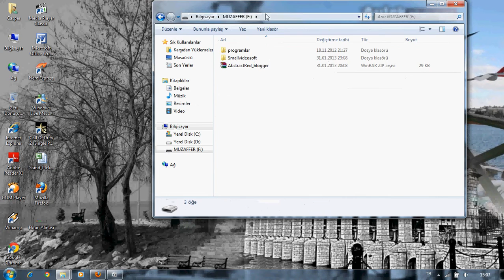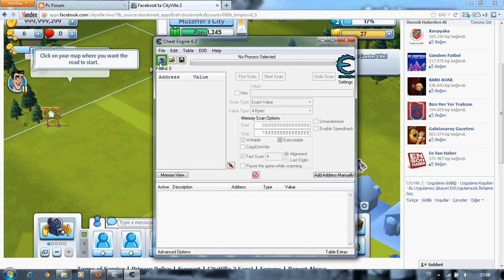CityVille 2 Enerji Hilesi / trpcforum.blogspot.com